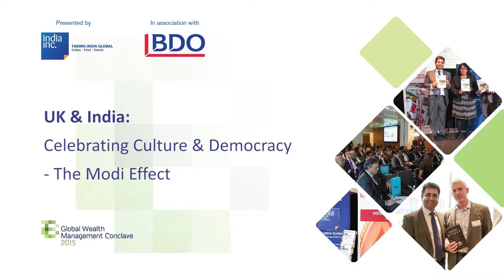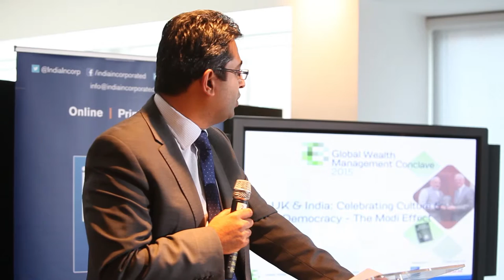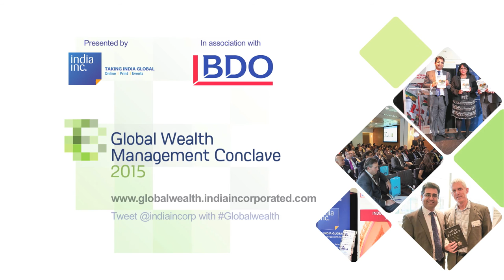UK & India: Celebrating Culture & Democracy - The Modi Effect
An Evening Drinks & Canapé Reception organised by India Inc. on 27th April 2015, London.

Keynote Speaker: Lance Price, best-selling author
of the ‘The Modi Effect’

The Speakers were:

Paul Eagland, Head of Professional Services, BDO

Lance Price, best-selling author of the ‘The Modi Effect’

To know more about the Global Wealth Management Conclave 2015